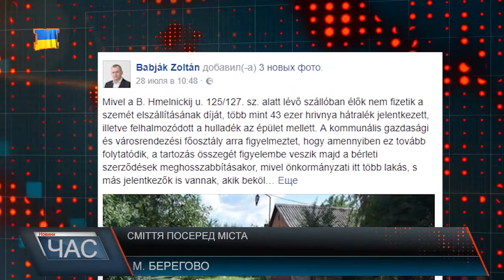Сміття посеред міста Берегова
Переповнені сміттєві баки, страшенний сморід, купи побутових відходів під ногами. Така картина вже протягом тривалого часу на подвір’ї перед гуртожитком, що на вул. Б. Хмельницького 125 та 127. На момент зйомки баки були заповнені тільки на половину. Не на камеру нам розповіли, що місцеві підприємці писали листи зі скаргами на адресу міського голови, після чого непотріб прибрали. Але загалом сміття за цією адресою останнім часом не вивозять, адже багато мешканців не платять за послугу. Заборгованість складає більше 43 тисяч грн. Місцеві жителі спілкувалися з нами неохоче. Але загалом більшість опитаних мешканців гуртожитків кажуть, боргують за послугу вивозу сміття, адже їм не вистачає коштів на прожиття. Тож, злісні боржники за послугу з вивезення непотребу виносять сміття у ті ж баки, що і справні платники. До того ж, за словами місцевих, побутові відходи тут викидають не тільки мешканці гуртожитків. Сміттєві баки стоять біля центральної дороги, що веде до українсько-угорського кордону і курортних об’єктів Берегівщини. Тож на туристичний імідж міста це впливає не найкращим чином. Тим часом Інтернет ЗМІ розповсюдили інформацію, посилаючись на дописи міського голови у соцмережі фейсбук про те, що мешканці гуртожитку можуть втратити житло через штрафи за сміття. Людям погрожують штрафами за несплату коштів, оприлюдненням прізвищ боржників та розірванням договорів з тими, хто винаймає тут квартири, а таких у гуртожитку більшість. Тож чи допоможе такий метод впливу вирішити сміттєву проблему – покаже час.